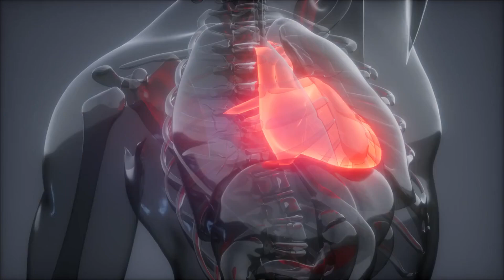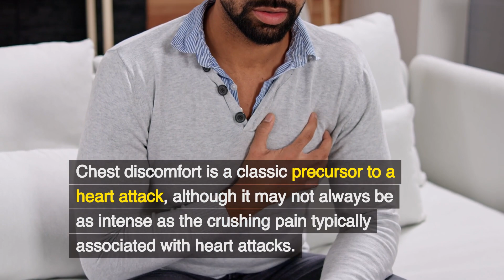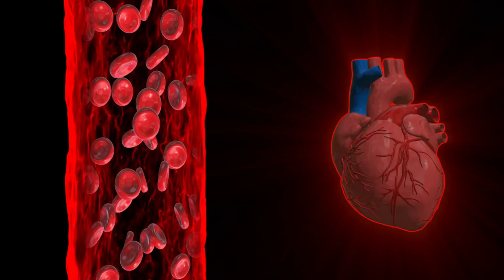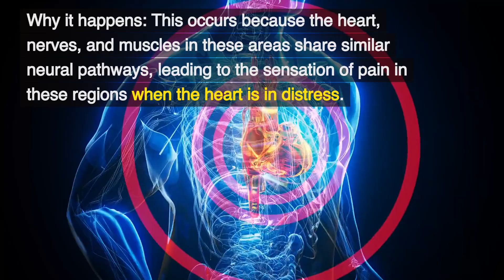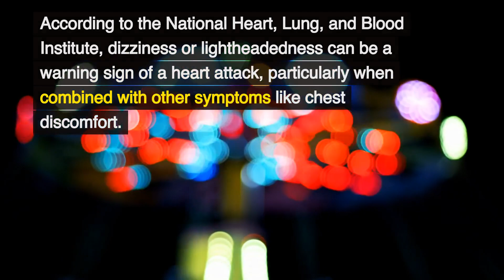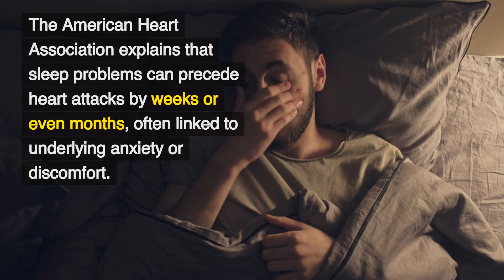9 Heart Attack Symptoms a Month Before It Happens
A heart attack is the leading cause of death in the US since 1950. While they often strike suddenly, the body may provide warning signs days, weeks, or even months before the actual event. Knowing these nine heart attack symptoms can be crucial for early intervention and potentially life-saving actions.

0:00 What is a heart attack?
0:29 1. Unexplained Fatigue
1:09 2. Shortness of Breath
1:39 3. Chest Discomfort
2:10 4. Indigestion or Nausea
2:40 5. Pain in Other Parts of the Body
3:13 6. Cold Sweats
3:40 7. Dizziness or Lightheadedness
4:12 8. Swelling in Legs, Ankles, or Feet
4:45 9. Sleep Disturbances

References:
1. Mayo Clinic. (2022). Heart attack symptoms: Know what's a medical emergency.
2. European Heart Journal. (2018). Pain distribution patterns in myocardial infarction.
3. American Journal of Cardiology. (2020). Gastrointestinal manifestations of acute coronary syndromes.
4. Journal of the American Heart Association. (2019). Prevalence of angina and its relation to coronary heart disease.
5. American Heart Association. (2021). Breathlessness as a predictor of coronary artery disease.
6. Journal of the American Heart Association. (2019). Fatigue as a symptom of myocardial infarction.
7. National Heart, Lung, and Blood Institute. (2021). Dizziness and lightheadedness in cardiovascular disease.
8. Circulation Journal. (2020). Edema in heart failure: Clinical relevance and pathophysiology.
9. American Heart Association. (2021). Sleep disorders and cardiovascular risk.

Video written and made by Lucas Schmidt.